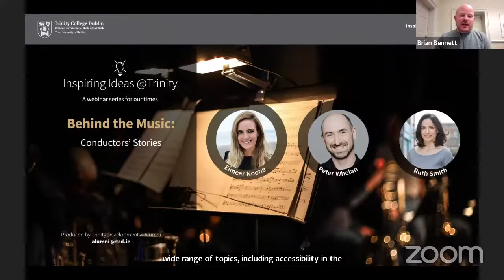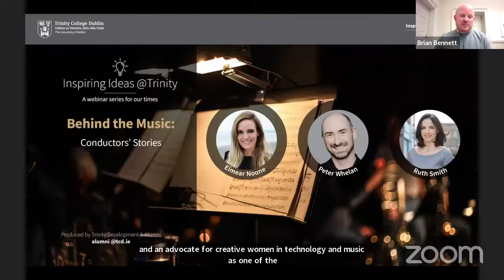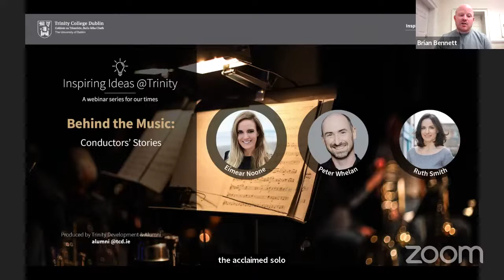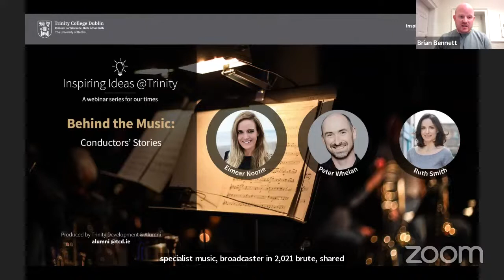Behind the Music – Conductors’ Stories